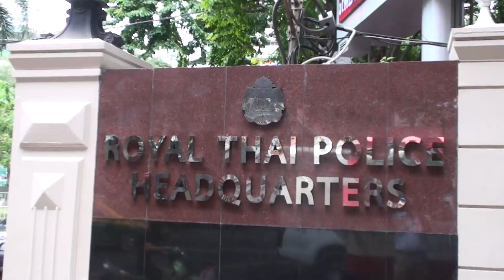邦人男性側提供ＤＮＡと一致 タイの乳幼児１２人、警察幹部会見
タイで日本人男性（２４）が代理出産で産ませたとみられる乳幼児が保護された問題で、タイ国家警察幹部は２０日、捜査会議後に記者会見し、父親であることを証明するために男性側が提供したＤＮＡ試料が、タイ国内で保護されている１２人の乳幼児のものと一致したことを明らかにした。